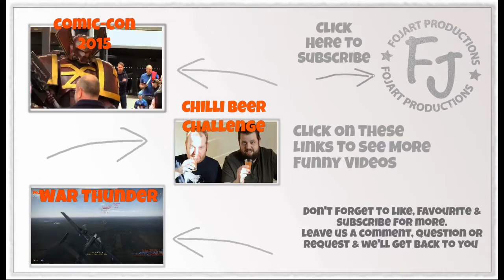War Thunder Co-op Tier 1 Russia & Japan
In this video we are back in tier 1 aircraft. Russia and Japan team up to defend our bases. This latest let's play video sees us having fun in the skies once again.